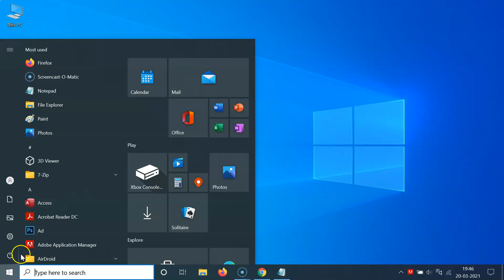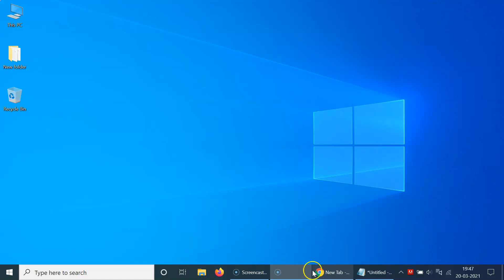How to Show Program Icon Names in Taskbar on Windows 10?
In this Video, I will show you 'How to Show Program Icon Names in Taskbar on Windows 10.'